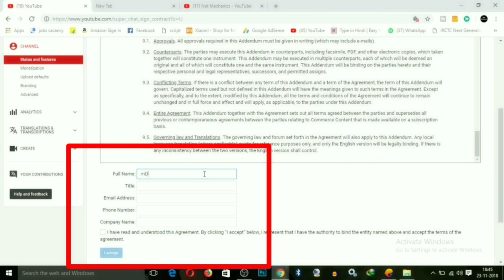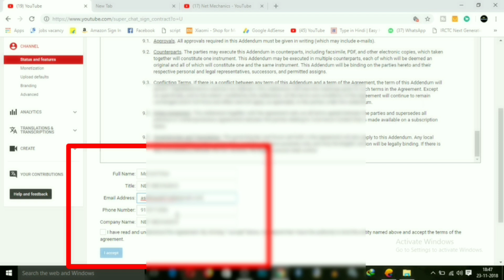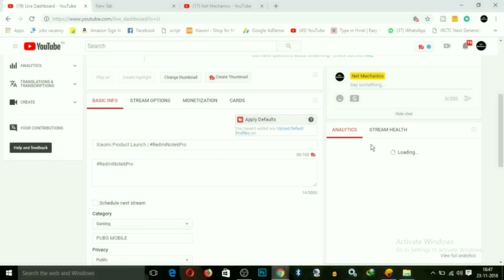How To Enable SUPER CHAT Feature On Youtube & Earn !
hello and welcome back to my channel aaj ke is video me main Aapko batauga Ki kaise Aap YouTube ka Super chat ko kaise enable kr skte hai or Waha se earning bhi kr skte hai .

muje umeed hai ki Aapko Ye video behad pasad ayega

Queries Solved

1) How To Enable SUPER CHAT Feature On Youtube
2) Enable SUPER CHAT Feature On YouTube
3) Super chat se kaise paise kamate hai
4)Super Chat kaise krte hai
5) YouTube Beta Super chat